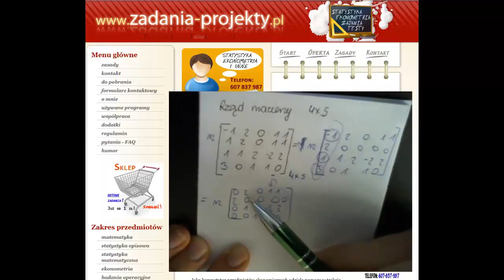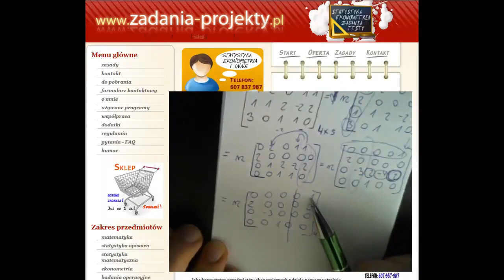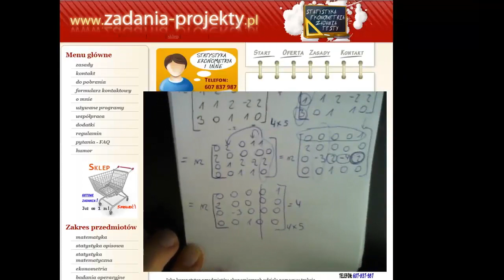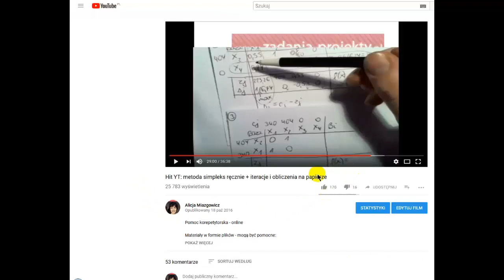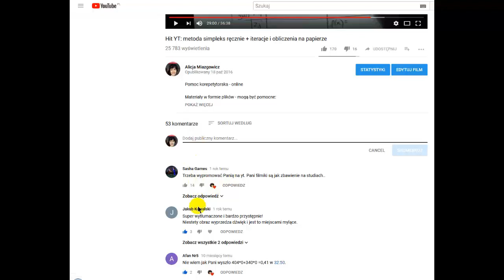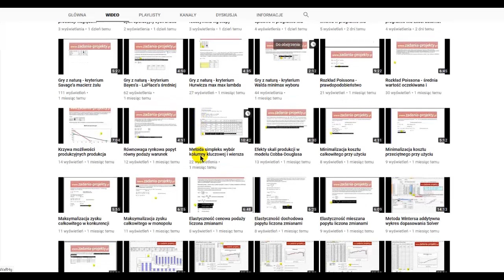Macierze - rząd macierzy 4x5 - ręcznie liczone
Sprawnie i na temat - jak liczyć rząd macierzy o wymiarach 4x5. Wyjaśniam definicję i jak w praktyce liczyć rząd macierzy.
Temat nie jest prosty - wiem. Film wymaga uzupełnienia o pracę własną, czyli samodzielne rozwiązanie.